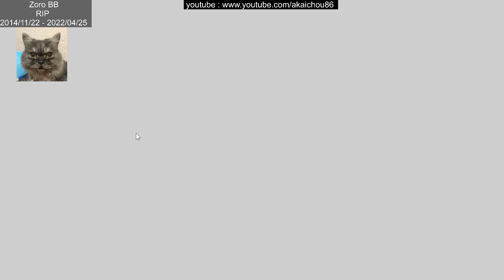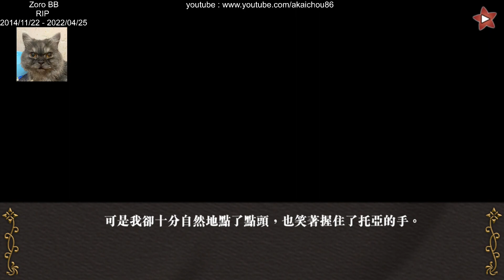不可逾越的紅花~雙月 - 托亞 篇 - 後日談 - 01